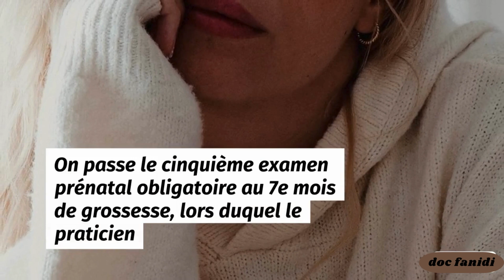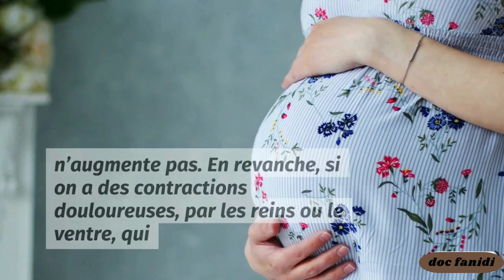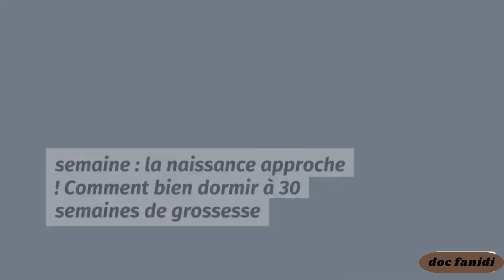Enceinte de 7 mois le point sur notre grossesse femme enceinte qui regarde son échographie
À votre 7e mois de grossesse, le fœtus poursuit son développement bien au chaud dans votre ventre. Il est bien proportionné et continue à bouger régulièrement.